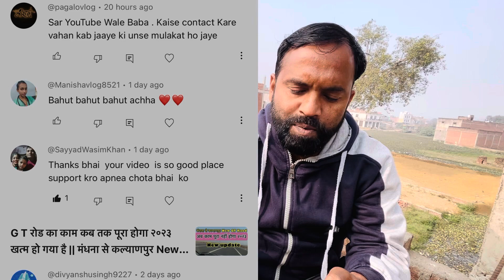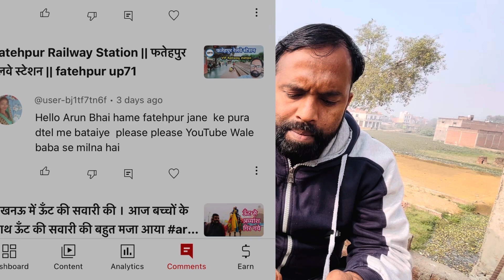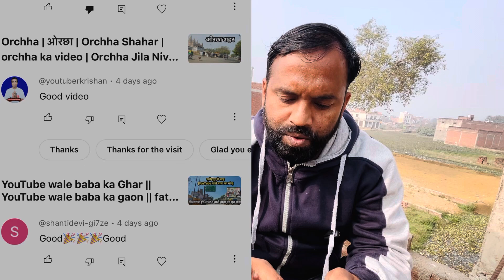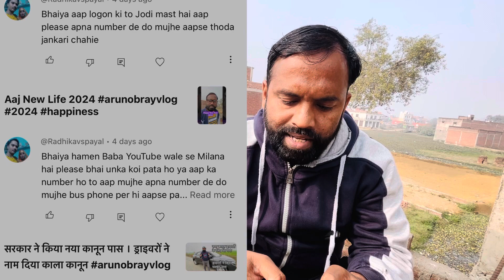YouTube वाले बाबा के घर कैसे जाये || लोगो ने किये कितने सारे comment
यह video youtube wale बाबा के घर कैसे जाये और youtube वाले बाबा कब मिलते है इसके लिएबहुत ही कमेंट आरहे थे इसी लिये यह video बनाया है बाबा की के लिये बहुतज्यादा कमेंट है उनमें से कुछ कमेंट मैंनेइसvideo पड़े है
धन्यवाद